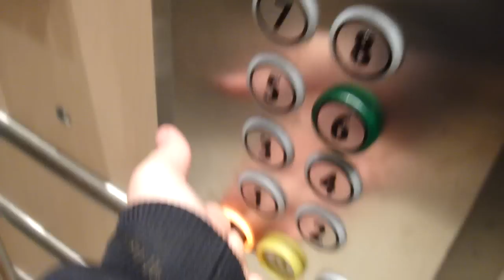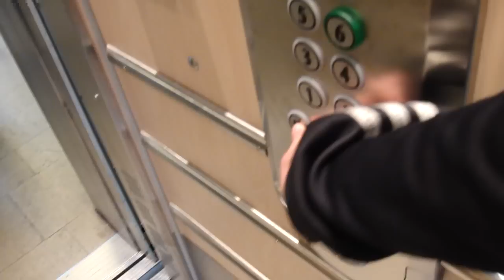Thyssen Senic elevator, KONE Mod @ Söderhallarna 2